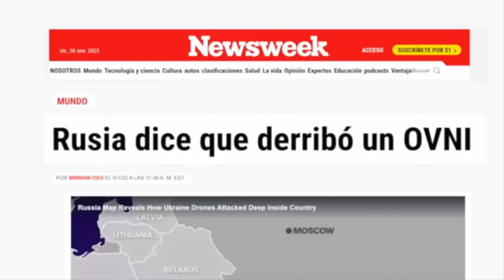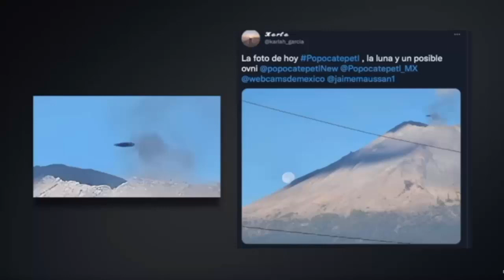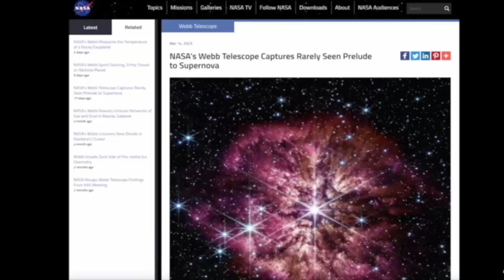Oleada Ovni 2023 Enero, Febrero y Marzo Los Avistamientos Más Impresionantes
No te lo pierdas... mira este video antes que nadie.